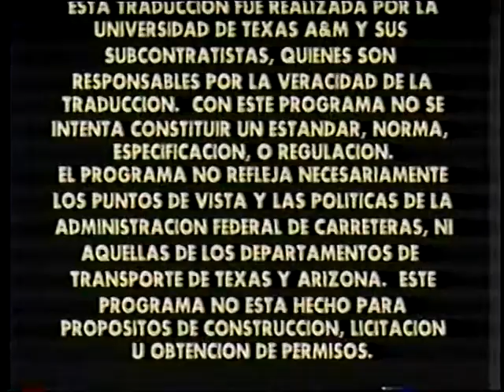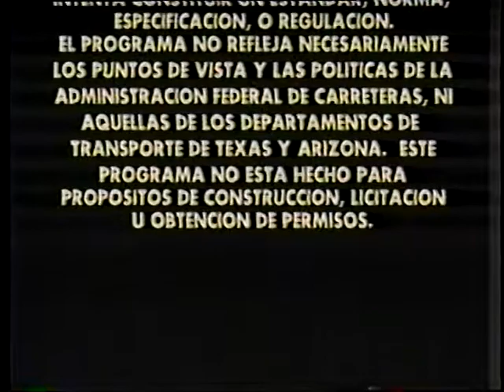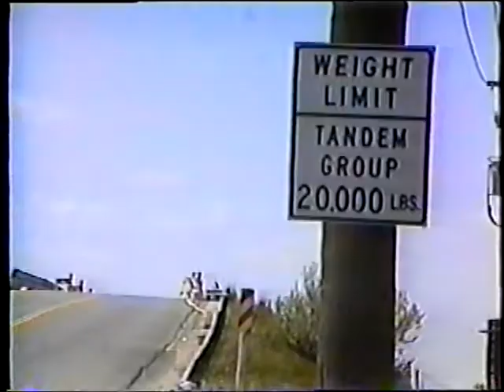Inspeccion de Estructuras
Inspeccion de Estructuras - Utah Department of Transportation   - Video VH-251 - Inspection of bridge structures is demonstrated for maintenance foremen. The video begins with checking for major problems and collision damage, especially girder misalignment and horizontal cracking. Hinges, bearings, spalled concrete, deck surface damage, slab separation, and dirt are noted. For bridges over water, special attention is given to erosion, water damage to riprap and buildup of debris around pilings.